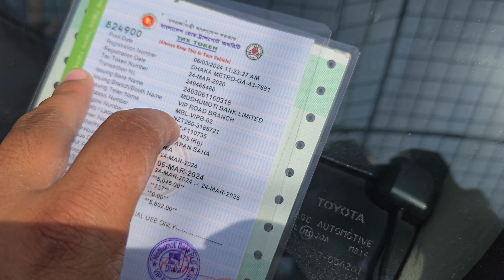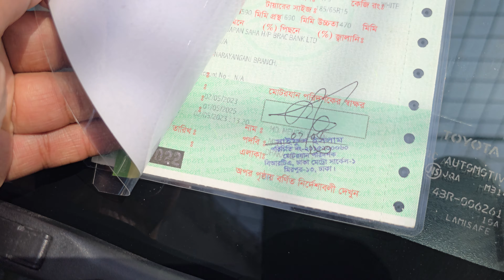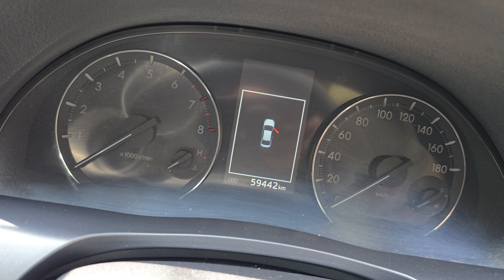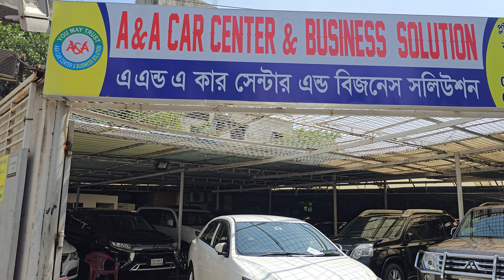Toyota Allion 2016 Price in Bangladesh | 01750010098 | Reg 2020 | used car | bd car vlogs